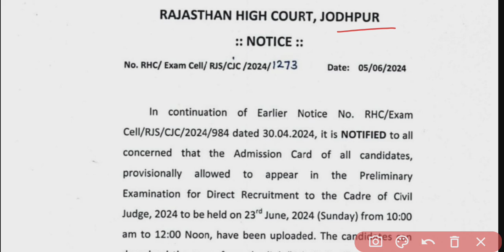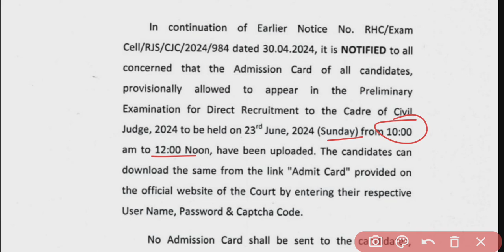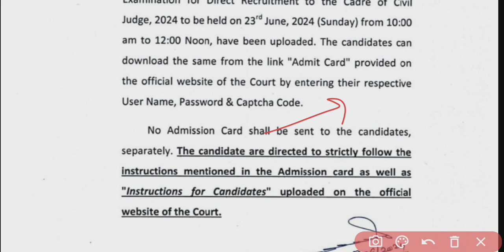Rajasthan judiciary Admit Card Announced rjs_admitcard #rajasthanjudiciary